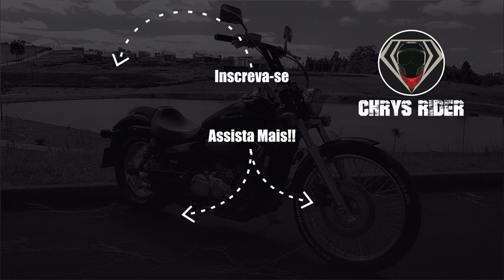A DYNA SUPER GLIDE CUSTOM É BOA NA ESTRADA?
Depois do rolê na cidade agora é a hora de a Dyna brilhar na estrada!!!
ME SIGA NO INSTAGRAM!
2011 Harley Davidson Dyna FXDC
Guidão Ape Hanger Curve Robust - WingsCustom
Protetor de Motor Wild - WingsCustom
SissyBar - Harley Davidson
Ponteiras Twin Slash - Vance e Hines
MEU EQUIPAMENTO
GoPro Hero 4 Silver
Microfone DudaCell
Capacete ATV-1 CRG Helmets
Capacete LS2 Breaker
Luvas K Kwokker
Suporte de Celular Tomato
SIGA O SITE DO FORÇA CUSTOM!